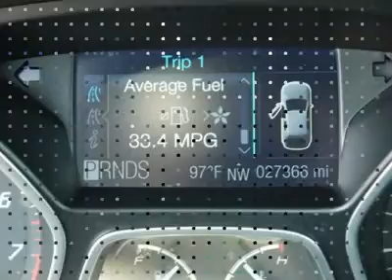2012 FORD FOCUS Wilson, CA CP5089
2012 FORD FOCUS Wilson, CA
Stock# CP5089

Pick up this Tuxedo Black Metallic 2012 Ford Focus, available today. Featuring Automatic transmission, it has 27366 miles. This could be the one you've been searching for.